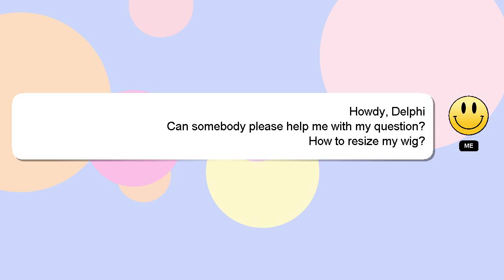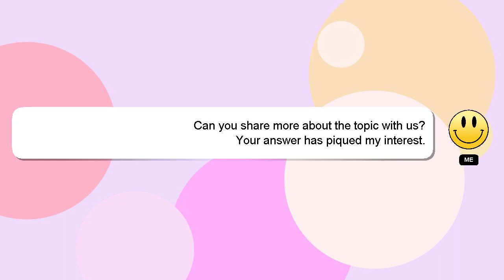How to resize my wig?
Here's a short introduction about myself, Welcome, I'm Delphi. I am here to help you get the answers you are seeking. - How to resize my wig?

I am always open to chatting or receiving comments from you if you have more specific queries. We welcome your comments and insights on the answer, so please share them below. Providing an answer will be acknowledged and appreciated with a 'heart' from me.

*2 What we are experimenting :*